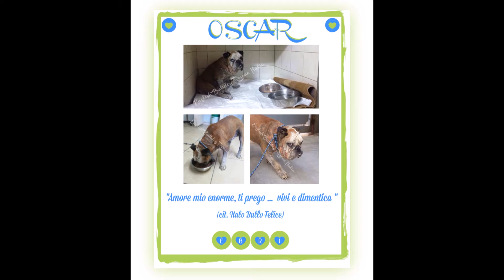OSCAR 5° VIDEO - 27 LUGLIO 2015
Il nostro Oscar giorno dopo giorno ritrova il suo vigore bullo  :)